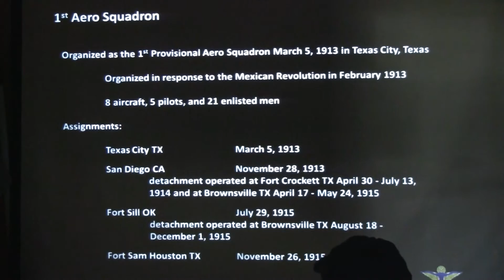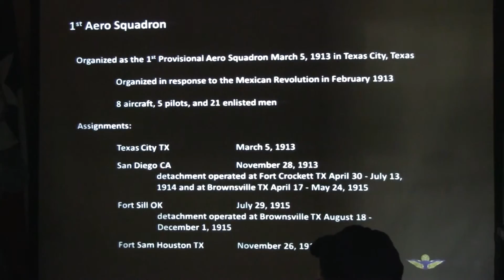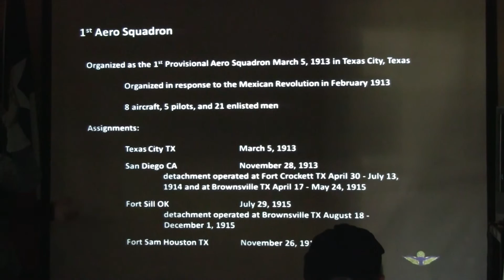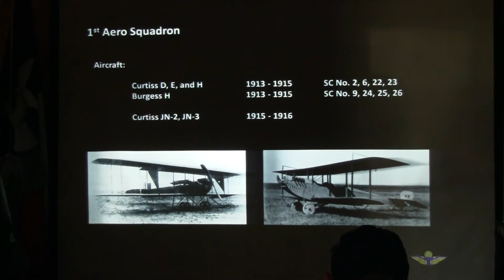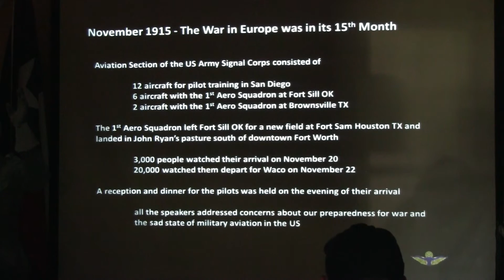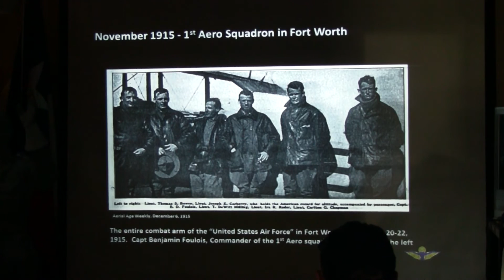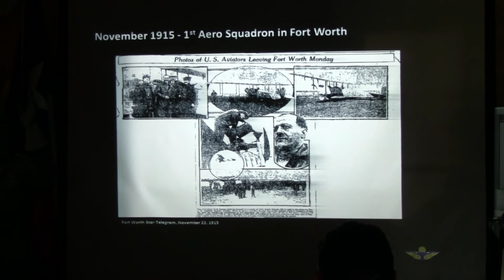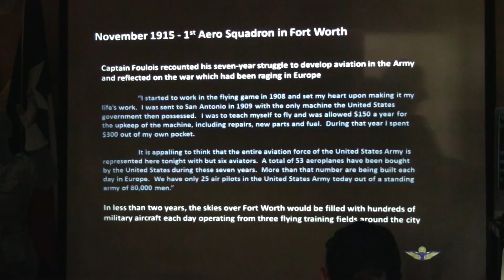Anniversary of U.S. Army's 1st Aero Squadron stopover at Fort Worth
Fort Worth Aviation Museum celebrates the 100th anniversary of the arrival in Fort Worth of the Army's first aero squadron in World War One.